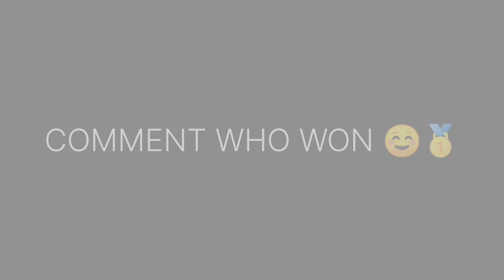I PLAYED THE WORLD'S HARDEST GAME.